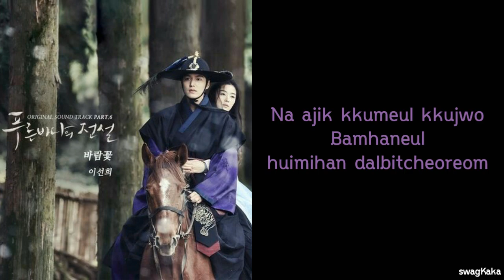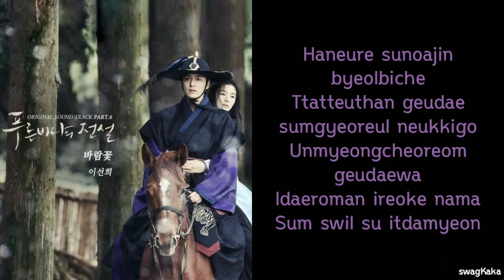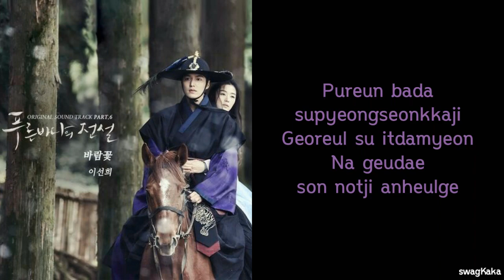LEE SUN HEE – WIND FLOWER (바람꽃) Color Coded Lyric | Or | swagKaka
❤ Artist = LEE SUN HEE
❤ Song = WIND FLOWER (바람꽃) (OST LEGEND OF THE BLUE SEA) Part 6